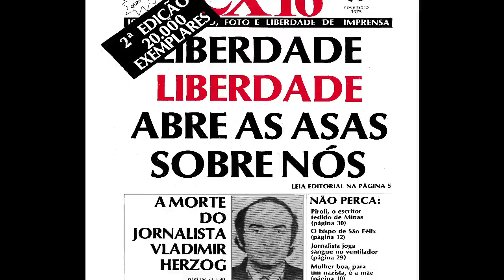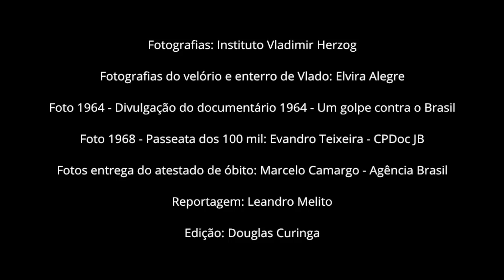Conheça a história do jornalista Vladimir Herzog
Confira o especial do Portal EBC sobre a trajetória de Vlado No ano em que a família de Vladimir Herzog recebeu a nova certidão de óbito do jornalista que aponta a causa de sua morte por lesões e maus-tratos sofridos durante interrogatório no DOI-Codi (Departamento de Operações Internas -- Destacamento de Operação de Informações -- Centro de Operações de Defesa Interma), em 25 de outubro de 1975, o Portal EBC entrevistou Audálio Dantas, que na época do assassinato de Vlado ocupava a presidência do Sindicato dos Jornalistas do Estado de São Paulo e é autor da biografia As duas guerras de Vlado Herzog e o historiador José Luis Del Roio, curador da exposição Resistir é Preciso... que retrata a resistência à ditadura militar no Brasil (1964)